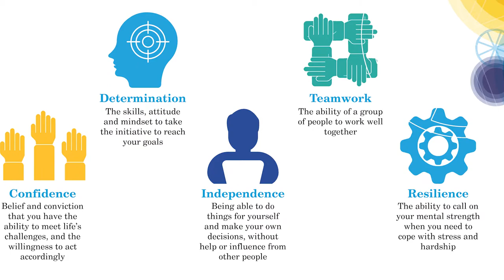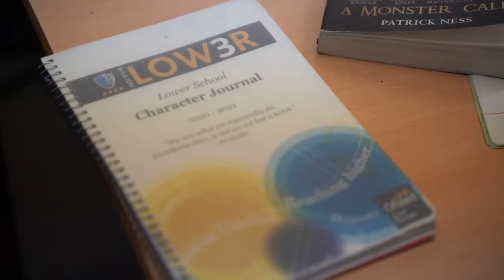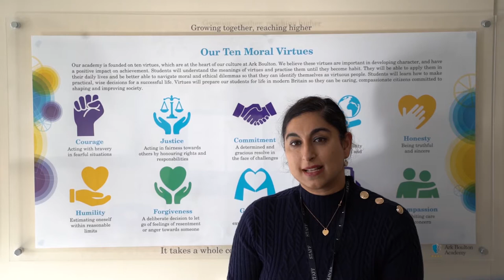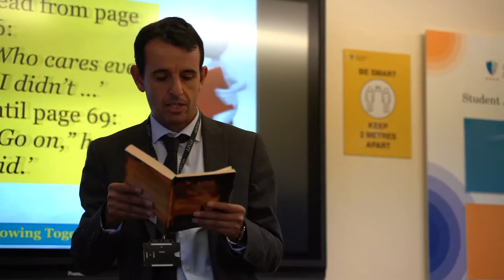Character Development at Ark Boulton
Learn how integral Character Development is to the Ark Boulton Curriculum.

Ark Boulton Academy is a secondary school in Birmingham. It is part of the Ark Network of Schools.

Our vision for Ark Boulton Academy is simple: together we give each of our students the skills, personal qualities and qualifications they need to be successful at university and in the career of their choice; together we make them role models for future generations, helping them to fulfil their potential and raise aspirations; and that together we reach higher by ensuring that our young people can compete on level terms for places at university and in the job market.

At Ark Boulton Academy we work together to ensure that each of our children can overcome barriers to learning, catch up where needed and achieve at the highest levels by working harder, behaving better and making faster progress than children in other schools.